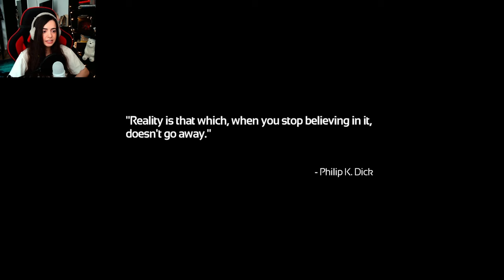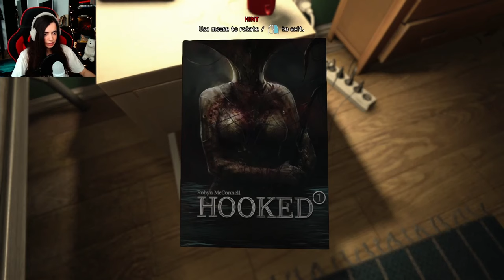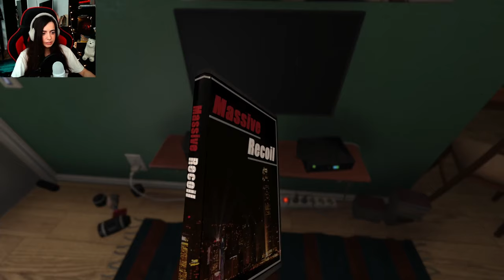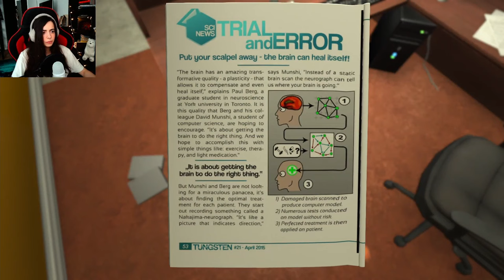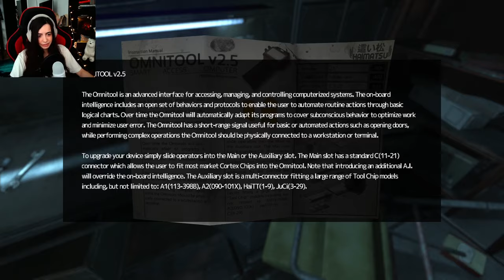WHAT AM I? | SOMA - Part 1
Hey there friends, welcome to SOMA. A horror game made by Frictional Games, same devs that made the amazing Amnesia, so this game should be amazing.